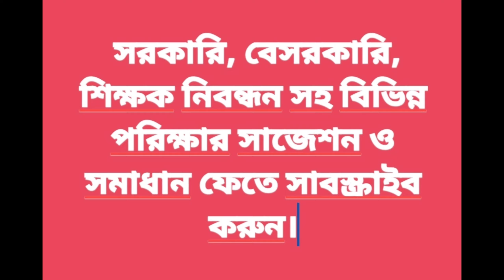নবম শ্রেণির রসায়ন এসাইনমেন্ট/class 9 chemistry assignment/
রসায়ন এসাইনমেন্ট এর সঠিক উওর।